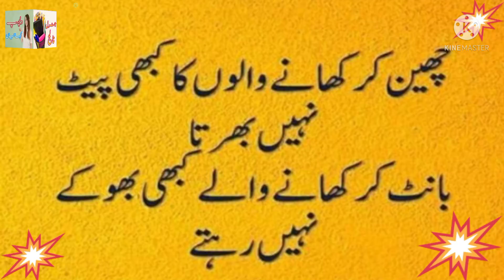Urdu quotes | Hindi quotes